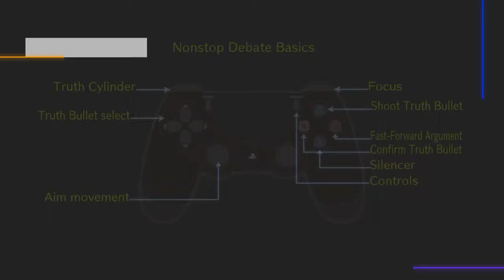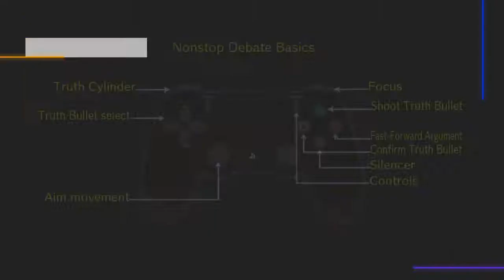Power Moose Plays Danganronpa V3 #5 - Its Debate Time Children